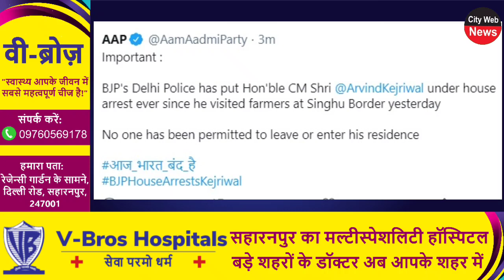किसान नेता की बड़ी अपील